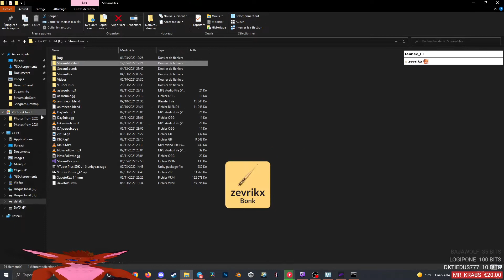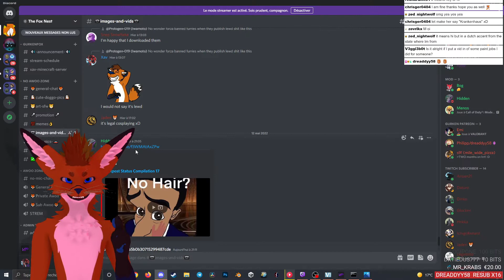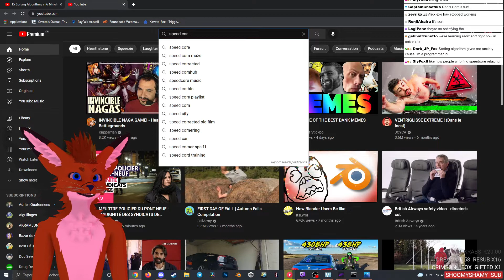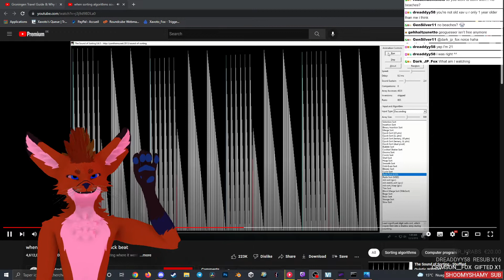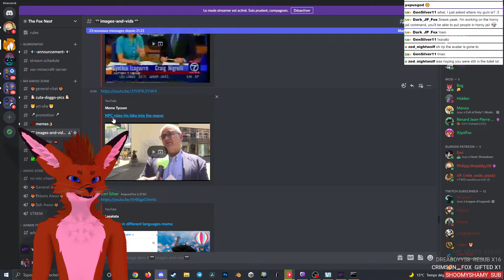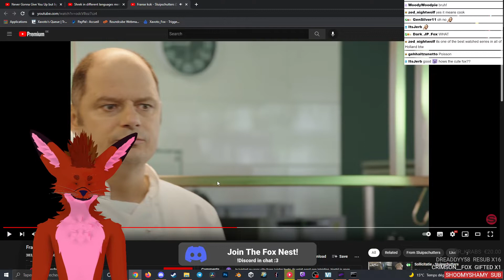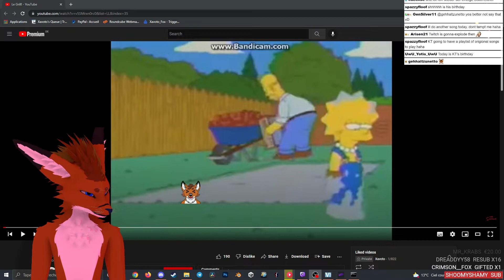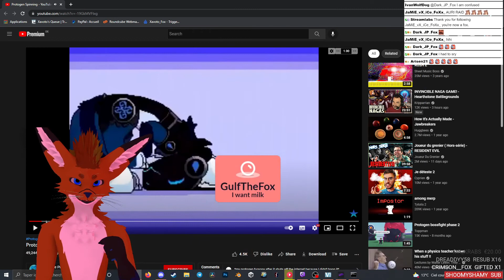12/05/2022 - Just Chatting